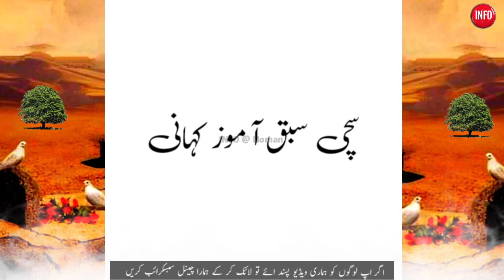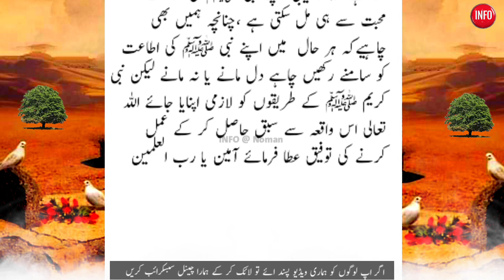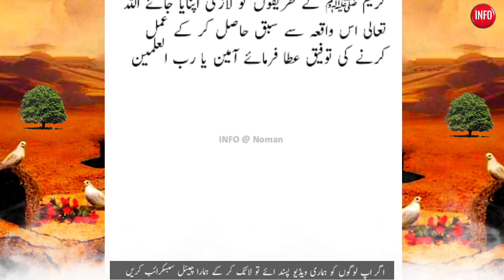Islamic information in Urdu || new islami facts || Hazrat Isa Alaihis Salam Ka Waqia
Miracle of Jesus Christ In Urdu\Hindi || Hazrat Isa Alaihis Salam Ka Waqia |حضرت عیسیٰ علیہ السلام

Welcome to INFO at Noman Youtube Channel. Today we will share this beautiful video  about(Murda Biwi Zinda Hogayi|Hazrat Isa Alaihis Salam Ka Waqia |Miracle of Jesus Christ In Urdu\Hindi).You will also learn many things after watching this Complete video so Don’t Forget to fully watch.